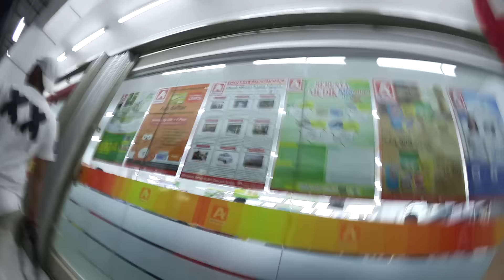Dicium Pandji Pragiwaksono - Forever Young Eps 43 ##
Pandji pandji pandji, ini orang hebat memang, selaras fikirannya, salute buat dia. Abis promo sama gathan di fx langsung lanjut ke lantai atas buat hadirin acaranya Pandji, SO INSPIRING, gila lah. God Bless. YOGS.

ALAMAT YOGS STORE

TEBET
Jalan Tebet Barat Dalam Raya No. 8 Jakarta Selatan

BEKASI
Jalan Raya Narogong No. 216 Bekasi

BINTARO
Jalan Garuda Blok Robiyah No.8k Jakarta Selatan

ONLINE ORDER

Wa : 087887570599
BBM : 5eb39ca0
Line : YoungOriginal / YoungOriginal1